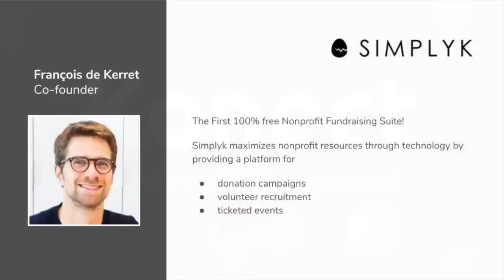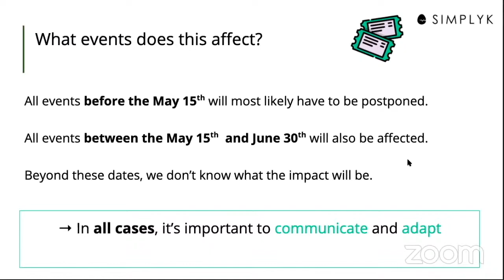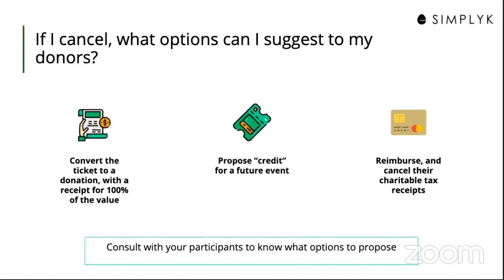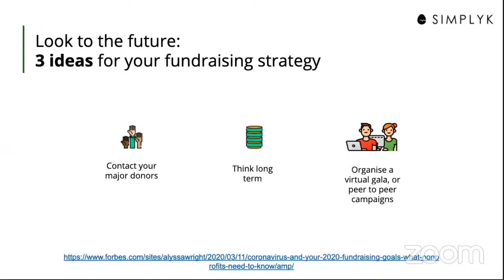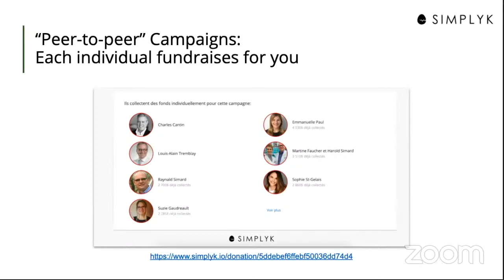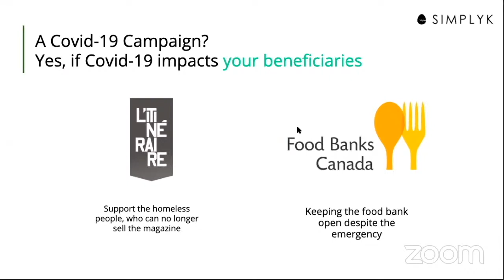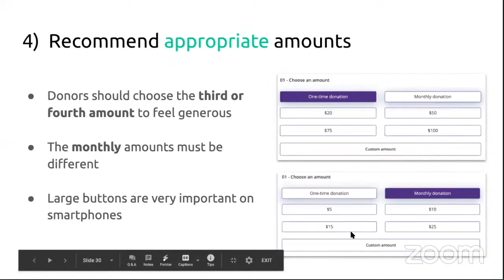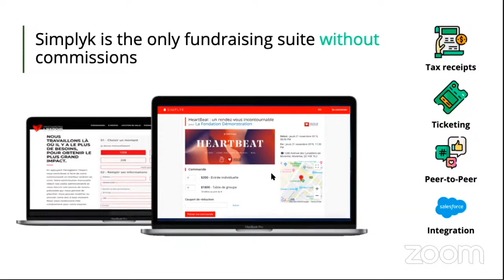Konect Webinar 1: Donation form tips